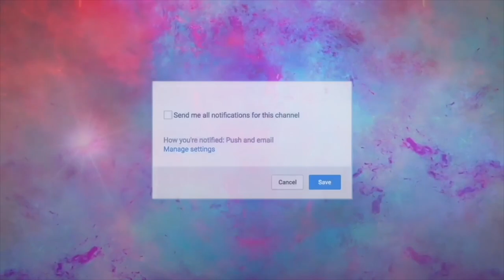Week 2 Post Op Breast Reduction (SHOWING SCARS!!)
👋🏽Welcome D.A.Squad  To My Channel..!!!

On This Channel you will see PRANKS, CHALLENGES, SKITS, VLOGS,STORY-TIME,REACTIONS and MOREEE!! I have so many great ideas for this channel..and if you want to be entertained you NEED to make sure you subscribe and click the notifications on so you won’t miss out on ANY of my videos.

My Name Is: Khadijah
Born In Detroit Raised in Grand Rapids,Mi
Birthdate: April 7 1993
Any kids: 1 kid (Son name is Jamari)

IF YOU HAVE ANY PRANK/CHALLENGES IDEAS 💡 PLEASE PUT IN THE COMMENTS🤗